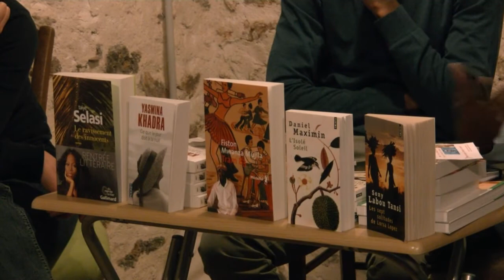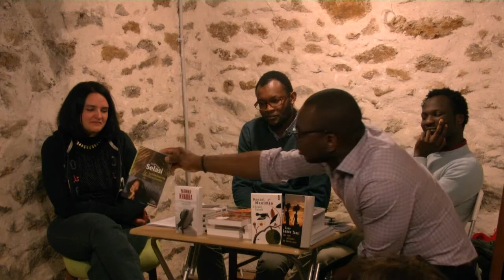Palabres autour des arts - 13 Février 2015 - Famille à l'africaine, le mythe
Les « Saga Familiale » se sont invités à la librairie Rideau Rouge (42, rue de Torcy, Paris, Paris 18ème), autour du thème Littérature et « Saga Familiale » et une discussion chaleureuse autour de "Famille 'à l'africaine', le mythe ?"